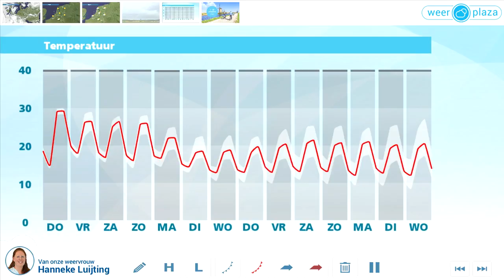Weerbericht woensdag: morgen kans op onweer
Het is zonnig en zomers warm bij maxima van 22 graden aan zee en 27 tot 29 graden in het binnenland. Bij een zonkracht van 6 of 7 is goed insmeren belangrijk. Er ontstaan landinwaarts wat stapelwolken, maar het blijft droog. Vanavond blijft het nog lang warm en vannacht is het helder bij minima rond 15 graden. Morgen begint droog en zonnig, het wordt dan nog een graadje warmer dan vandaag. Aan de kust kunnen wat wolkenvelden vanaf zee binnendrijven. In de loop van de dag ontstaan stapelwolken die vooral in de zuidelijke helft van het land uit kunnen groeien tot stevige onweersbuien.